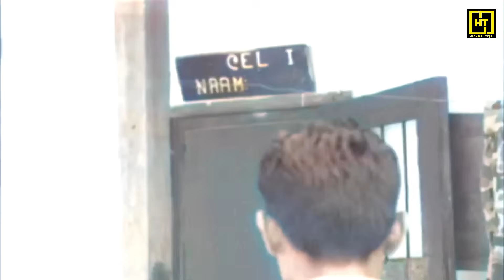Video Asli | OPERASI PENYUSUPAN PRAJURIT TNI-TRIKORA (1961-1962) | Pembebasan Irian Barat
Komando Mandala dibentuk oleh Presiden Soekarno setelah Operasi Trikora (Tri Komando Rakyat)  dilantangkan di Yogyakarta. Mayjen Soeharto diangkat sebagai Panglima Mandala.

Operasi penyusupan Indonesia di Irian Barat terus dilakukan, dengan cakupan wilayah yang lebih luas hingga pertengahan tahun 1962 sebagai persiapan untuk operasi tahap kedua, operasi eksplorasi.

Bab Video
00:00 Nabire (1961)
01:21 Penjara Hollandia
01:42 KRI Macan Tutul (1962)
02:17 Penyusupan 1962
03:41 Mios Woendi Biak (1962)
05:02 Sorong (1962)
06:06 Fak Fak (1962)